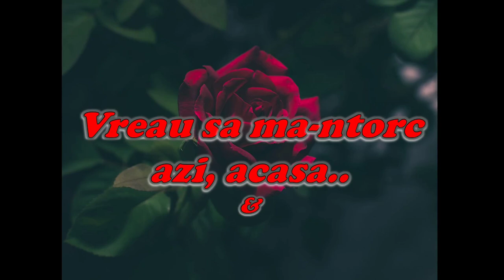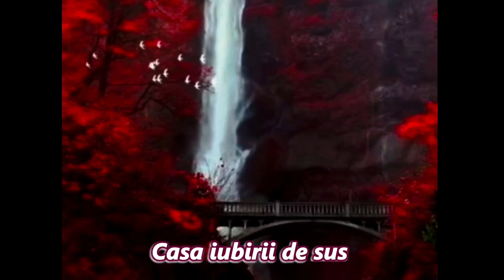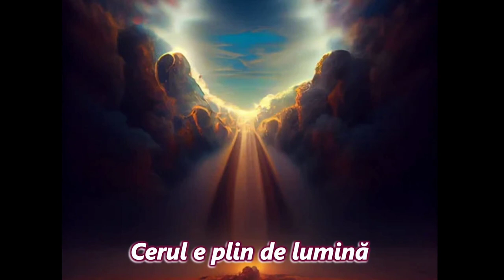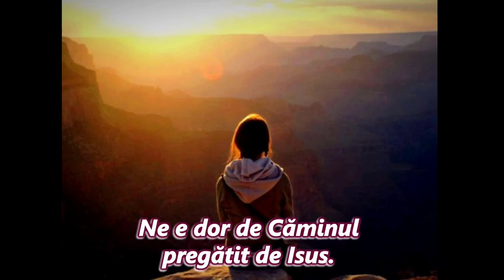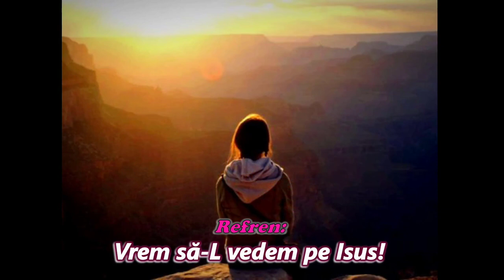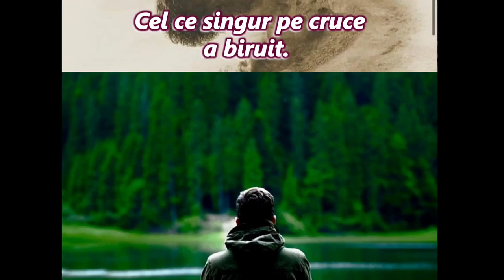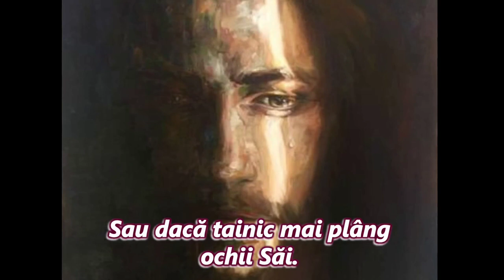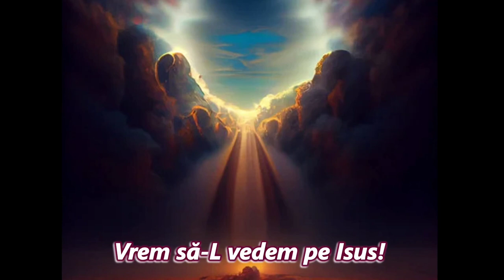I Want To Go Home Today.. 🎹 (2023)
I Want To  Home Today (2)
Vreau să mă-ntorc azi, Acasă &
Vrem să-L vedem pe Isus!*
(*Traducere: Valentin Popovici)
Recomandarea și preferata mea:
Adoramus:

Pian și grafică video:
Iosif Molnar 🎹
27 Ianuarie 2023